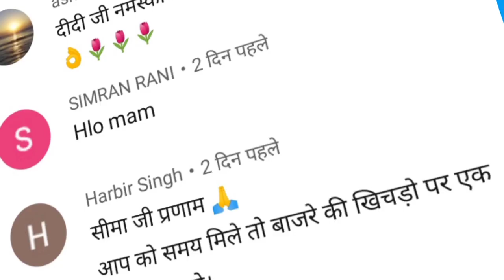Sago Faluda साबूदाना का फालूदा सबसे कम सामग्री से बनने वाला सबसे सरल फालूदा Sabudana Falahari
Sago faluda recipe. Sabudana recipes for vrat upvas and falahar.
More falahari recipes videos:-
Sago Faluda साबूदाना का फालूदा सबसे कम सामग्री से बनने वाला सबसे सरल फालूदा Sabudana Falahari . Hindi faluda recipe for upvas.